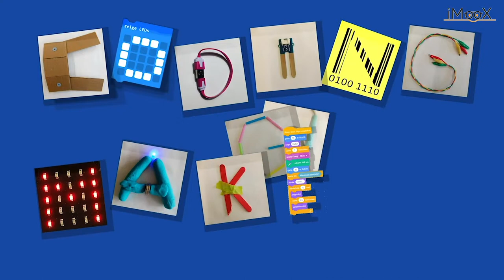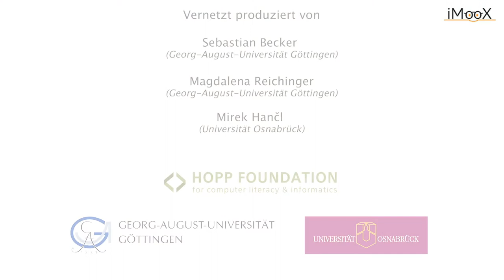[CMU] Reihen- und Parallelschaltung